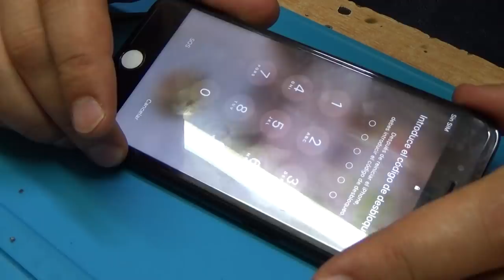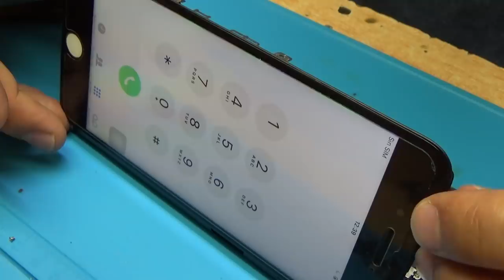iphone 7 plus..нет звуков..audio codec reballing